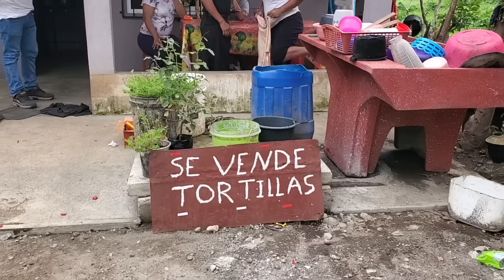🚨🫢el negocio de doña Sandra a cada día prospera y ni te imagínas lo que está haciendo.